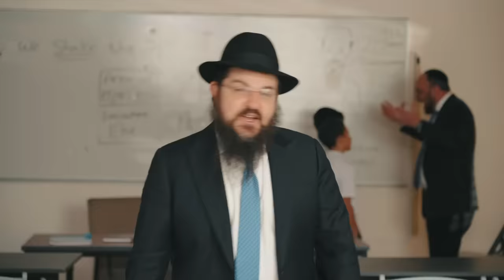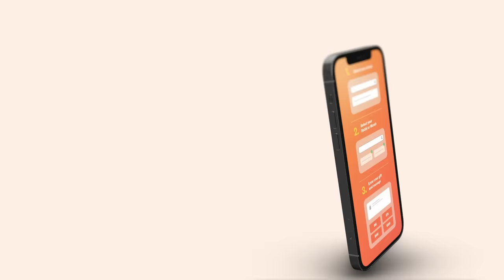Benny Friedman & Chasdei Lev: Rebbi, It’s All From You! | בני פרידמן וחסדי לב - רבי, הכל ממך!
In recent years, Chasdei Lev has released a number of inspiring songs and music videos, depicting the real life impact of our Rebbeim, teachers, and Moros. Today, we’re excited to release a new hit song and music video starring world-renowned, singing sensation Benny Friedman, titled “Rebbi, It’s All From You!”

At this time, Chasdei Lev is also proud to introduce Thank Your Teacher, a simple, convenient gifting platform where parents, talmidim and talmidos can show their Hakaras Hatov to their Rebbeim and Moros in a financial way. The platform’s easy convenience means that parents can finally take care of gifting in the moment, instead of postponing and possibly forgetting about it altogether. All funds are sent directly to the selected Rebbi or Morah, along with your personal note of gratitude.

Over the years, we’ve done our best to spread awareness about the importance of thanking our devoted Rebbeim and Moros, the incredible individuals who are mechanech our children, day in and day out, with unwavering commitment and dedication. Thank Your Teacher is the perfect opportunity to show our gratitude to them. They are not only the heroes of their students, but the heroes of Klal Yisroel. There is no one more deserving of our appreciation.

Credits:
Produced by Yechiel Schron
Composed and directed by Yitzy Waldner
Lyrics by Miriam Israeli
Arranged and mixed by Ravid Kashti
Child vocalist Raphael Shmueli
Vocals produced by Doni Gross
Vocals recorded at DeG Studios, Brooklyn, NY and Studio 6, Lakewood, NJ
Video produced and directed by
Moshe Finkelstein
CrunchTime media

FAQs:
Why is CL facilitating this appreciation campaign?
Chasdei Lev’s goal is to show our Rebbeim and Moros the appreciation they deserve for their
tireless devotion to Klal Yisroel. We are providing an easy and convenient way for you to show and get that gratitude directly to all your Rebbeim/Moros in a singular and respectful manner.

Is there a fee to use this platform?
We do charge a nominal postage/handling fee. All other costs are covered by our generous donors.

What if my Yeshiva/School or Rebbi/Teacher isn’t listed?
You can request to add a Yeshiva/School and Rebbi/Teacher on our website and our team will look into adding it.

How does CL distribute the funds to Rebbeim and Moros?
Chasdei Lev maintains a database of Rebbeim and Moros, who through their Yeshivos/
Schools are already signed up, as part of our other programs. When your funds are submitted
through our site, your Rebbi or Morah will receive an automatically generated check together with your personal note.
חסדי לב מציגים:
בני פרידמן בסינגל קליפ חדש: "רבי, הכל ממך!"

רואים את התוצאות? תודה לרב'ה שלך.

ארגון 'חסדי לב' גאה להציג את "תודה למורה שלך" - פלטפורמת מתנות פשוטה ונוחה בה יכולים הורים, תלמידים ותלמידות להראות את הכרת הטוב שלהם לרבנים ולמורות שלהם בצורה כלכלית. הנוחות של הפלטפורמה פירושה, שהורים יכולים סוף סוף לטפל בהענקת מתנה לרב במהירות ובקלות, במקום לדחות ואולי לשכוח מזה לגמרי. כל הכספים נשלחים ישירות לרב או למורה הנבחרים, בצירוף הערת התודה האישית שלכם.

מארגון "חסדי לב" אומרים: "במהלך השנים, עשינו כמיטב יכולתנו להפיץ את המודעות לחשיבות הכרת תודה לרבנינו ולמורות המסורים, האנשים המדהימים שמכינים את ילדינו, יום יום, במחויבות ובמסירות בלתי מעורערת. תודה למורה שלך זו ההזדמנות המושלמת להראות להם את הכרת התודה שלנו. הם לא רק גיבורי תלמידיהם, אלא גיבורי כלל ישראל. אין מישהו שראוי יותר להערכתנו".

כדי לקדם את נושא ההודאה למורים, הוציא הארגון בשנים האחרונות מספר שירים וקליפים מעוררי השראה, המתארים את ההשפעה האמיתית של הרבנים והמורות. כעת יוצא  שיר וקליפ חדש בכיכובו של בני פרידמן, שכותרתו - "רבי, הכל ממך!".

הצטרפו אלינו במשימה להודות לרבנים והמורות: thankyourebbi.com

קרדיטים:
לחן ובימוי: איצי וואלדנר
מילים: מירי ישראלי
עיבוד ומיקס: רביד קשתי
ילד סולן: רפאל שמואלי
הפקת שירה: דני גרוס
הקלטות שירה: DeG סטודיו, ברוקלין ניו יורק וסטודיו 6 , לייקווד, ניו ג'רזי
הפקת קליפ: משה פינקלמן

Benny Marketing: I & Me Media